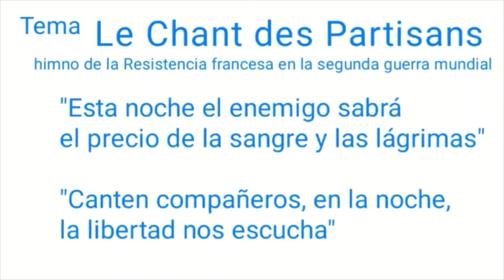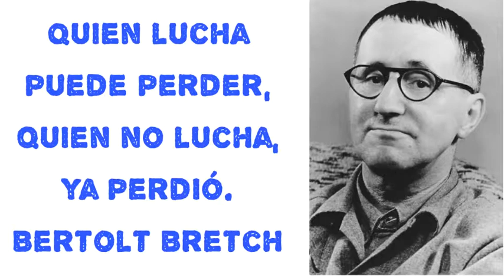Acomodados y acostumbrados, ¡Así no se puede! | NO HAY DERECHO | con Marcelo Crovato | Repúblicos TV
Acomodados y acostumbrados, ¡Así no se puede!

Quien pelea puede perder, quien no pelea, ya perdió. Bertolt Bretch

Hay un muy pequeño grupo de venezolanos que está acomodados en la revolución, básicamente corruptos y enchufados, tanto chavistas rojos como azules, y no quieren que la situación en Venezuela cambie, sin importar el sufrimiento de casi la totalidad de los Venezolanos. Pero la mayoría están en una terrible y precaria condición, y lo que es peor, se han ido adaptando como forma de sobrevivir, ellos son los acostumbrados y les importa muy poco lo que pase en Venezuela, les incomoda la mala situación en la que están, pero no lo suficiente como para tratar de cambiarla. Entre ambos no hay posibilidad de mejorar la situación de Venezuela. De esto conversé con el psicólogo Jorge Ugueto, a quien pueden seguir

Nuestro emprendedor de hoy:
Café Don Chemo, café puro artesanal que se produce en el pie de Monte Andino Barines, Búscalo en Chacao en La Esquinita Gourmet, en El Bodegón Criollo Market en Los Palos Grandes, en El Cafetal en el CC plaza Las Americas y en el centro de Caracas en la Heladería Los Andes
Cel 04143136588